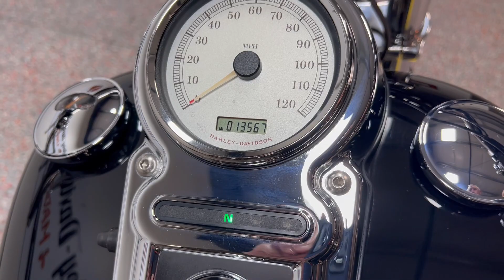2009 DYNA SUPER GLIDE CUSTOM FXDC VIVID BLACK 329866P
2009 DYNA SUPER GLIDE CUSTOM FXDC VIVID BLACK 329866P